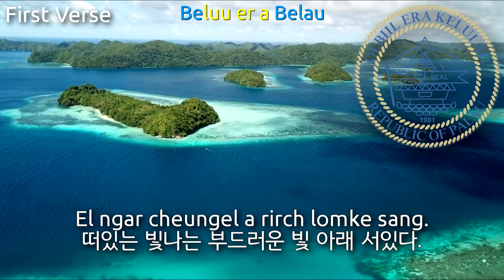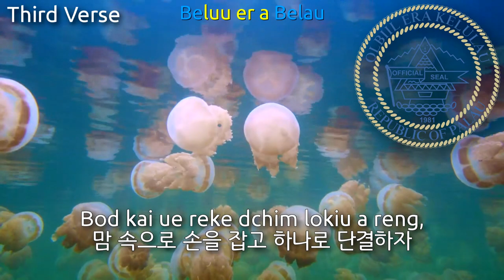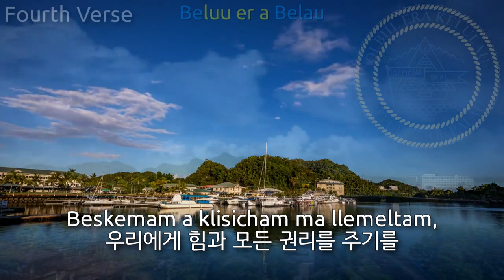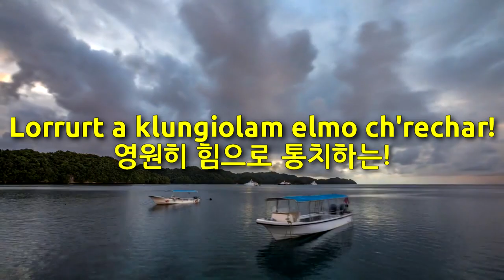National Anthem of Palau - Belau Rekid (palau anthem, 팔라우의 국가)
Used Videos
1. 2017-Palau (Drone 4K)
2. PALAU, Jellyfish Lake_ Amazing Planet (4K) 2020